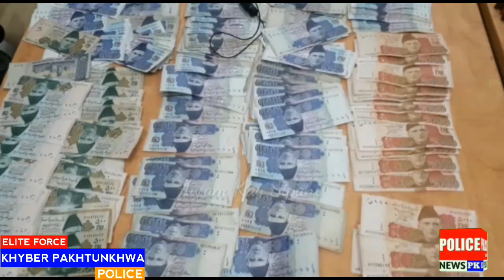DSP Sardheri Ayaz Mehmood Khan Press Conference About 3 Accused of Robbery Worth Rs 26 Lakh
سرڈھیری میں گھر سے 26 لاکھ روپے کی ڈکیتی کرنے والے بین الاضلاع ڈکیت گروہ کے 3 ملزمان گرفتار۔
چارسدہ () ڈی ایس پی سرڈھیری آیاز محمود خان کی کامیاب کاروائی۔ احمد آباد سرڈھیری میں گھر سے ڈکیتی کرنے والے بین الاضلاع گروہ کے 3 اہم ملزمان گرفتار۔ مال مسروقہ 8 لاکھ 75 ہزار روپے برامد۔ دوران انٹاروگیشن ملزمان نے اپنے جرم کا اعتراف کرلیا۔ مزید تفتیش جاری۔ سنسنی خیز انکشافات متوقع۔ متاثرین اور اہلیان سرڈھیری کی بڑی تعداد پولیس اسٹیشن سرڈھیری پہنچ گئے۔ڈی ایس پی سرڈھیری آیاز محمود خان
تفصیلات کے مطابق سرڈھیری پولیس کو گھر سے 26 لاکھ نقدی، 4 ہزار سعودی ریال اور 4 تولہ سونا چوری کی رپورٹ موصول ہوئی۔ واقعات کا فوری نوٹس لیتے ہوئے انسپکٹر جنرل آف پولیس خیبر پختونخوا ڈاکٹر محمد نعیم خان نے ڈی آئی جی مردان ریجن محمد علی خان کو ملزمان کی گرفتاری کے لئے اسپیشل ٹیم تشکیل دینے کے احکامات جاری کری دیئے۔ ڈی آئی جی مردان ریجن محمد علی خان نے ڈسٹرکٹ پولیس آفیسر چارسدی عرفان اللہ خان کے زیرِ نگرانی ایس پی انویسٹی گیشن افتخار شاہ خان،ڈی ایس پی سرڈھیری آیاز محمود خان، ایس ایچ او تھانہ سرڈھیری اشفاق خان ایس ایچ او تھانہ خانمائی بہرمند شاہ خان،انوسٹی گیشن آفیسرعبدالحکیم، اور اے ایس آئی کلیم خان پر مشتمل ٹیم تشکیل دے کر ملزمان کی گرفتاری اور لوٹی گئی رقم کی برآمدگی کا ٹاسک حوالہ کیا۔ٹیم نے جدید طریقہ تفتیش سے استفادہ حاصل کرتے ہوئے ملزمان عالمزیب ولد غلام سرور سکنہ تارو جبہ، اختر گل ولد زیارت گل سکنہ چغل پورہ پشاور اور رازق شاہ ولد کریم اللہ سکنہ پڑانگ تک رسائی حاصل کرتے ہوئے گرفتار کیا۔ گرفتار ملزمان سے لوٹی گئی رقم میں 8لاکھ 75ہزار روپے برآمد کر لئے گئے۔ دوران انٹاروگیشن ملزمان نے اپنے جرم کا اعتراف کر لیا ہے۔ مزید تفتیش جاری ہے۔ سنسنی خیز انکشافات متوقع ہے۔اس مو قع پر اہلیان علاقہ اور متاثرین تھانہ سرڈھیری پہنچ کر پولیس کی کارکردگی پر اطمینان کا اظہار کرتے ہوئے ڈی پی او چارسدہ عرفان اللہ خان کو حراج تحسین پیش کیااور ان کا شکریہ ادا کیا۔ Copyright Disclaimer Under Section 107 of the Copyright Act 1976, allowance is made for 'Fair Use